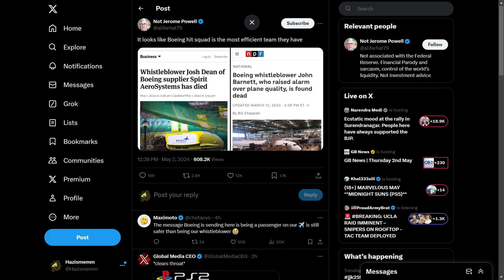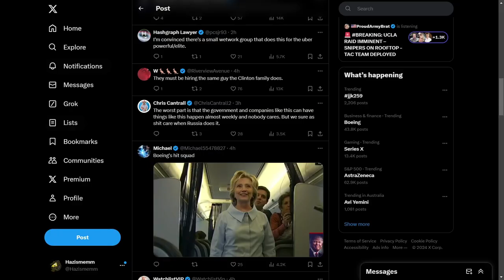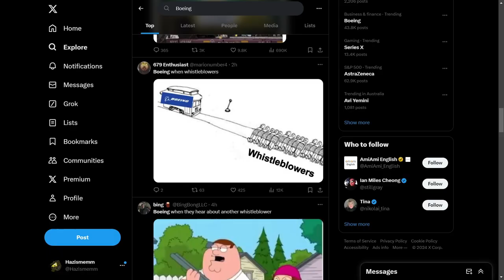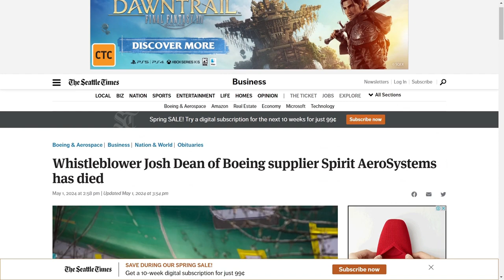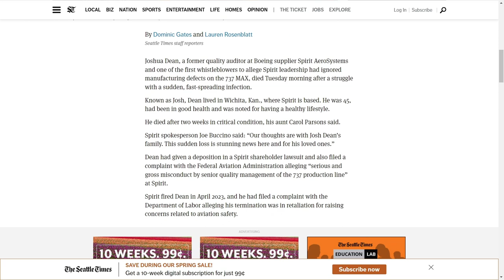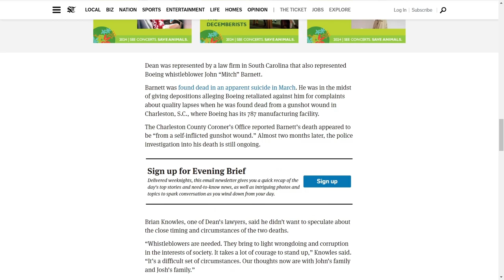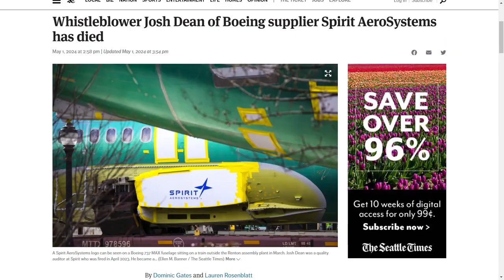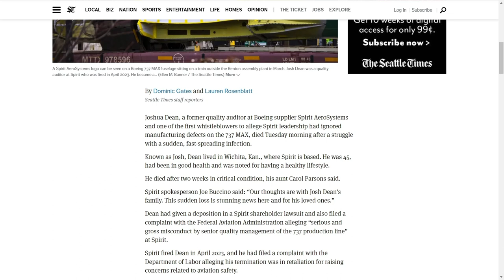Another Day With Boeing, Another Whistle blower Mysteriously Dies...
fml fuck these guys seriously scary look after ur self
(Save Ryan Garcia as well)